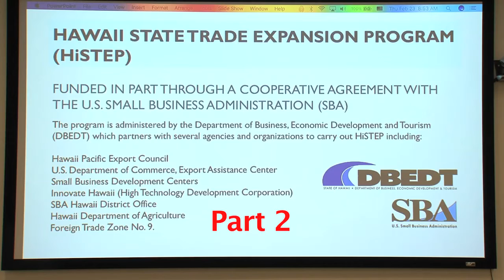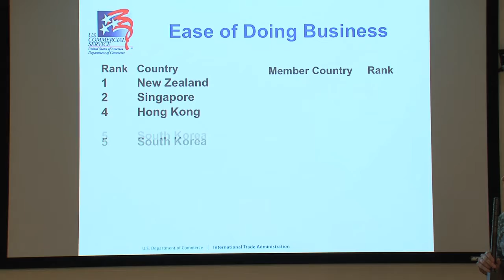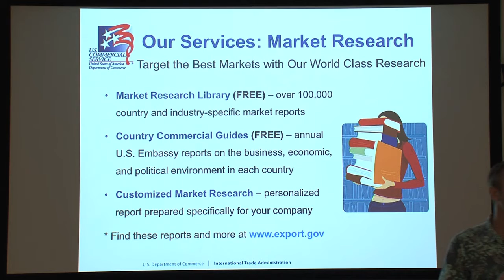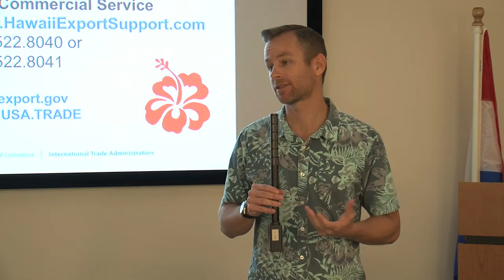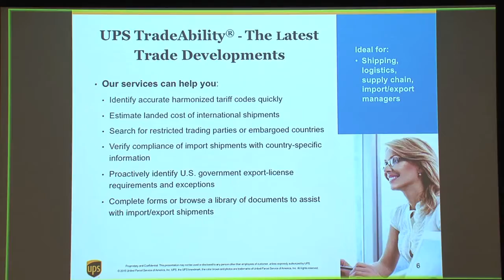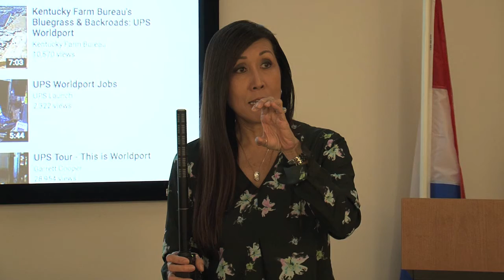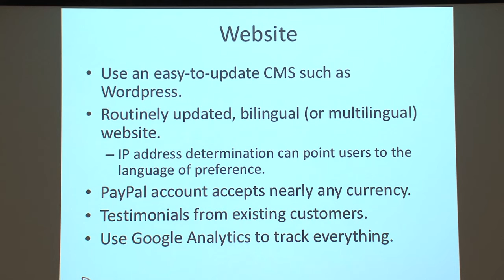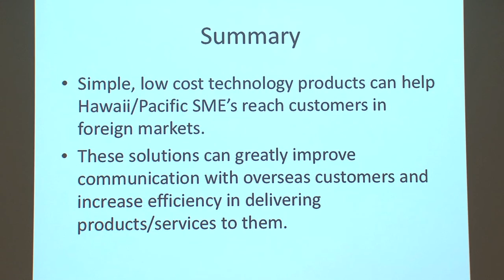2017 Export University 101 - Part 2 of 2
This is Part 2 of our annual half-day course where we introduce several key aspects of exporting, such as finance, logistics, marketing, legal, etc.